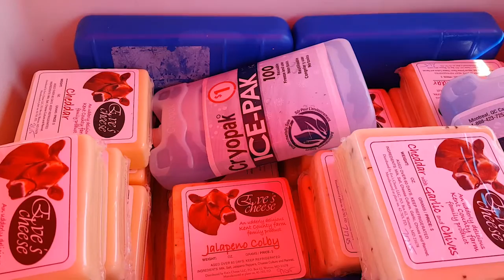Farmers' Market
Centreville Farmers Market is open from April - October. Thursday 2:30 pm - 6:30 pm and Saturdays 9am to 1 pm. You can find updates about vendors and more information on their facebook